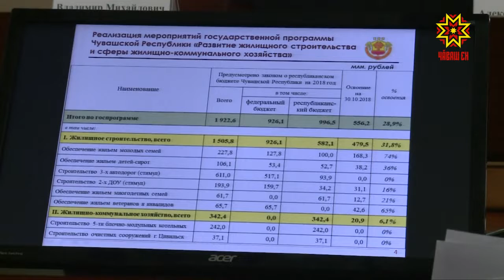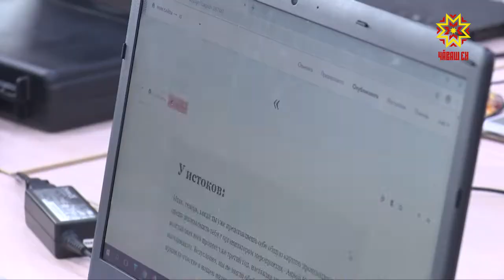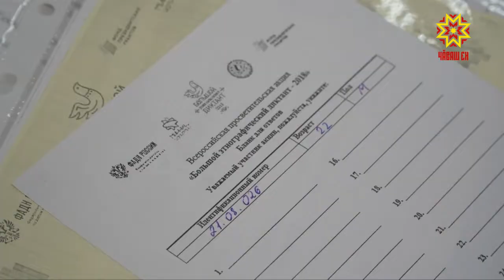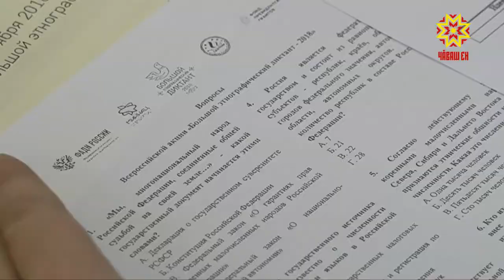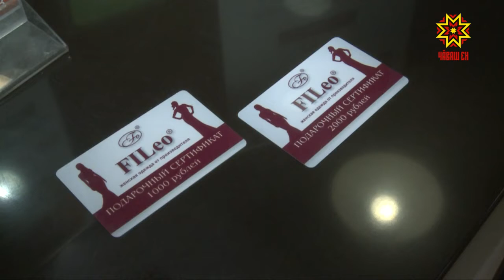Республика 02.11.2018 на русском языке. Вечерний выпуск